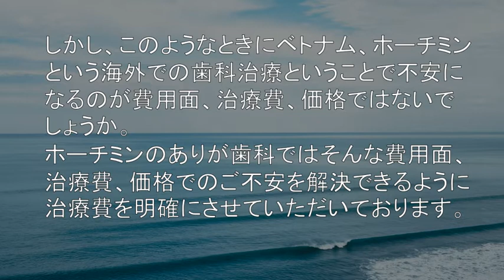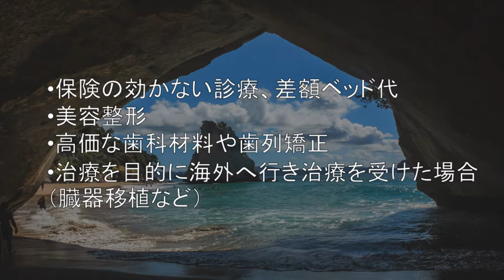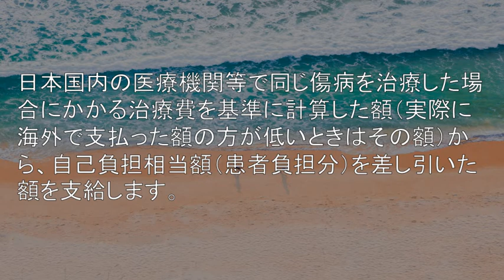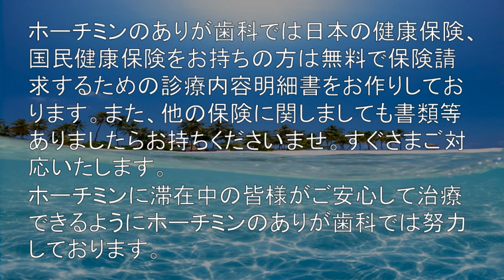日本の健康保険、国民健康保険をお持ちの方はこちらをご覧ください。【ホーチミンのありが歯科】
ホーチミンのありが歯科では日本の健康保険、国民健康保険をお持ちの方は無料で保険請求するための診療内容明細書をお作りしております。また、他の保険に関しましても書類等ありましたらお持ちくださいませ。すぐさまご対応いたします。

ホーチミンに滞在中の皆様がご安心して治療できるようにホーチミンのありが歯科では努力しております。

ホーチミンありが歯科のホームページ